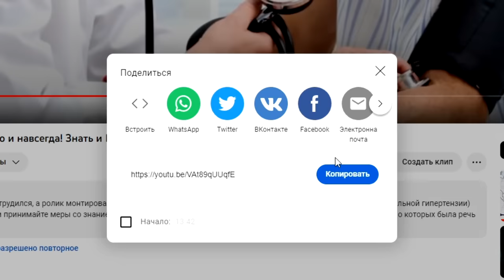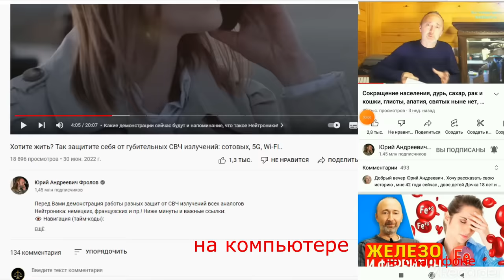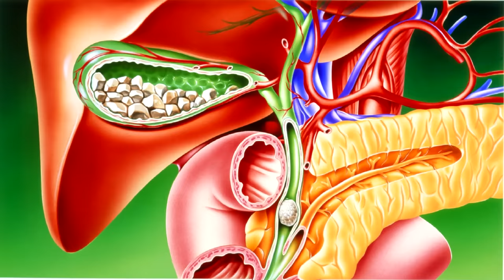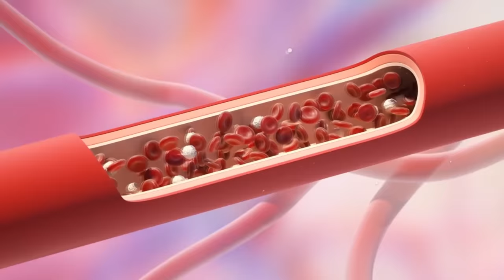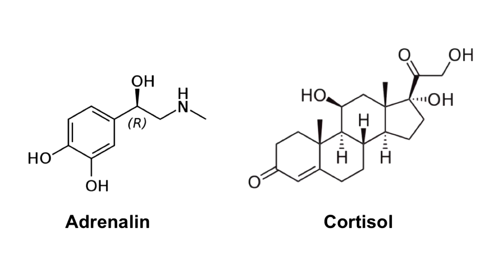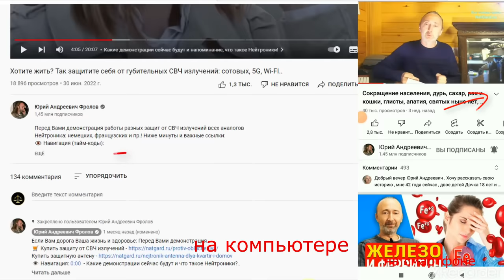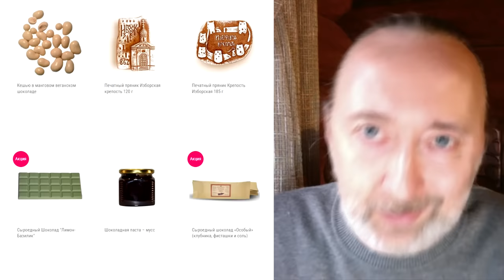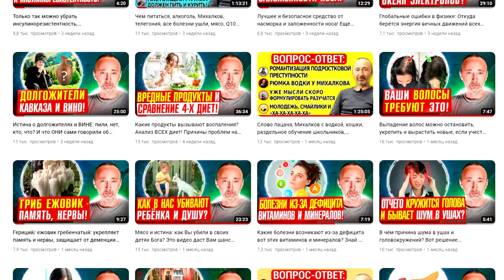ВСЁ о шоколаде и какао от А до Я! Какой шоколад есть нельзя?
Этим видео я попробую сохранить Вам здоровье и продлить жизнь! ВРЕД шоколада: сахар, калории, транжиры, жарка какао бобов, кадмий, глифосат, остеопороз, мигрень, пальмовое масло. Вредный и полезный шоколад - за и против! Сколько шоколада можно без вреда есть за день, и какого именно? В чем же польза темного шоколада без сахара и какао: снижает повышенное давления, в био шоколаде есть полезные минералы, сыроедный шоколад не имеет акриламида и других канцерогенов, он снижает плохой холестерин, снижает уровень кортизола и адреналина, поднимает настроение, выводит из депрессии, улучшает память, тормозит деменцию, снижает сахар и инсулин, улучшает кровообращение и кожу, укрепляет плод при беременности...Но всё это не дешёвый шоколад и не жареный шоколад с сахаром... Всё полезное в Шоколаде – это какао! Ниже даны важные ссылки:

👁️ Минуты по видео:
0:00 - Подумайте, стоит ли есть шоколад и какао?
1:06 - Важные сведения о шоколаде и какао бобах!
2:14 - Вред от шоколада вот такой.. - Внимание!
4:01 - Что даёт жарка какао бобов? Альтернатива?
6:13 - Постменопауза и остеопороз. Кадмий и пр..
8:18 - Обработка какао глифосатом и БИО шоколад!
9:55 - ПОЛЬЗА шоколада состоит из 7 пунктов...
12:56 - Особое внимание: снижает сахар и инсулин!
13:46 - Подвожу итоги: безвредное какао. Сахар и...